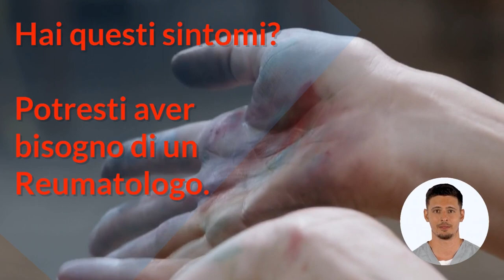Reumatologo 👩‍⚕️, quando ne hai bisogno? ⚕️ Tessuto connettivo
COS'È LA REUMATOLOGIA?
La Reumatologia è una specializzazione della Medicina interna che si occupa del trattamento e della cura delle patologie reumatiche.

Esse riguardano tutte le problematiche legate in generale ai tessuti connettivi dell'organismo e dell'apparato locomotore.

La disciplina della reumatologia riguarda problematiche che possono colpire diversi distretti corporei, a differenza delle altre specializzazioni, non fa riferimento ad un particolare organo, in quanto le affezioni possono riguardare varie parti dell'apparato locomotore.

Le parti del corpo che possono essere soggette a malattie reumatiche sono quindi: ossa, articolazioni, muscoli e tendini insieme al sistema connettivo.

Il tessuto connettivo è il sistema che ha la funzione fondamentale di protezione, nutrimento, unione con tutti gli altri tipi di tessuto.

Le principali patologie reumatiche hanno carattere cronico tra queste: artrosi, osteoporosi, artrite. Sono malattie infiammatorie che colpiscono le articolazioni in modo cronico e progressivo, per questo costituiscono un motivo di rilevanza per la loro diffusione e il carattere invalidante sull'apparato locomotore.

Il reumatologo è il medico che laureato in Medicina e chirurgia ha conseguito la specializzazione presso la scuola di Reumatologia.

QUANDO RIVOLGERSI AD UN REUMATOLOGO?
Una visita reumatologica è fondamentale per prevenire, diagnosticare per tempo e curare le affezioni reumatiche. È necessaria inoltre a fine di controllo dell'efficacia di terapie già in corso.

Le patologie curabili dal reumatologo si suddividono in:

patologie osteo-articolari: ad esempio artrosi o artriti conseguenza del peggioramento dell'osteoporosi o delle articolazioni.
patologie che riguardano tutto l'organismo come l'artrite reumatoide, la sindrome di reiter.
patologie sistemiche auto-immuni.
reumatologia

In presenza dei seguenti sintomi è bene parlarne con il proprio medico di medicina generale che farà richiesta per una visita presso lo specialista reumatologo:

Spossatezza
Stato febbrile
Dolore articolare
Colorito anomalo delle mani
Deformazioni mani